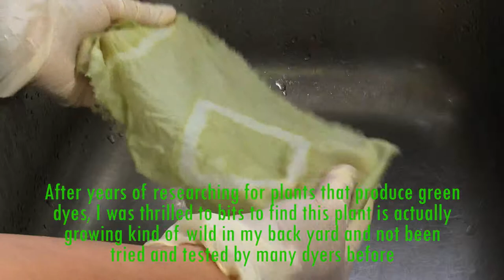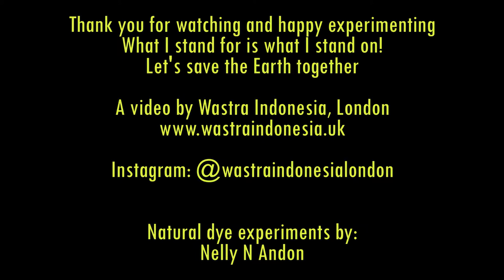Natural dye experiment that will leave you green with envy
I tried and experimented this natural green dye from Virginia Creeper climber in September last year, and the result was truly breath taking. Just in my tiny little garden in London, I have discovered so many plant that give me great natural dye materials.  Let's save the planet, let's go natural always.